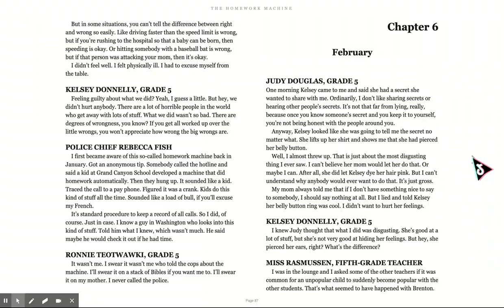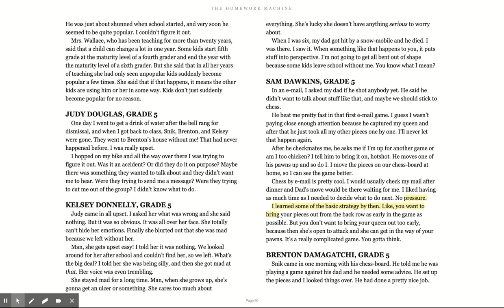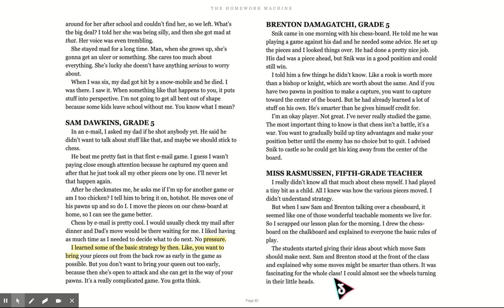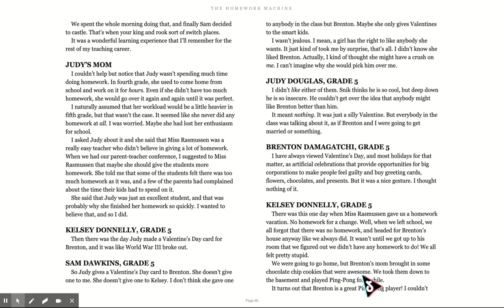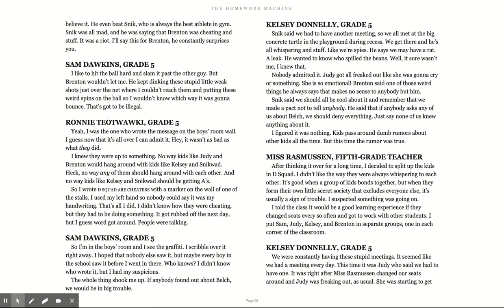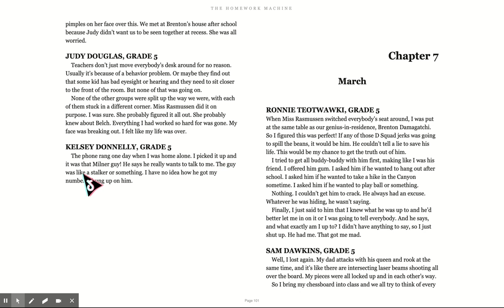Ch 6 Homework Machine Reading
This is a reading of Chapter 6 from Homework Machine. Written by Dan Gutman.

Thank you Dan Gutman for this amazing book and for supporting teachers in our distance learning adventures!